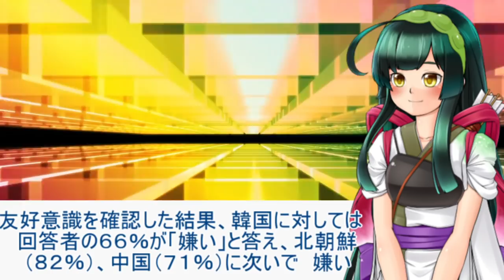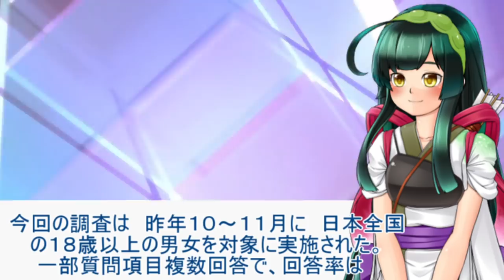【ゆっくりニュース】日経新聞世論調査 韓国、日本が嫌いな国３位 AI導入で、「人」が不要になる仕事 金融業界は戦々恐々